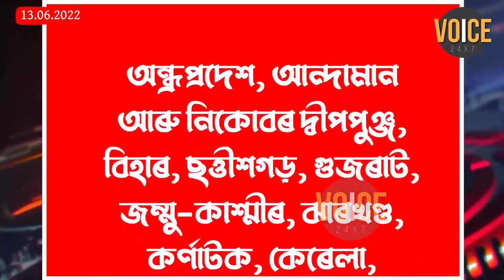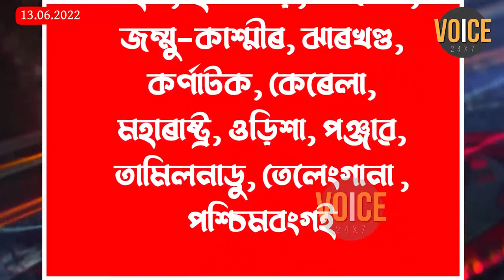কৃষকৰ আয় দুগুণ কৰিবলৈ ইচ্ছুক নে কেন্দ্ৰ ?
📌ধানৰ এম এছ পিক লৈ কিয় অসন্তুষ্ট ১৫ খন ৰাজ্য ?
📌কেন্দ্ৰ মূল্যক লৈ নিমাত অসম চৰকাৰ ৷